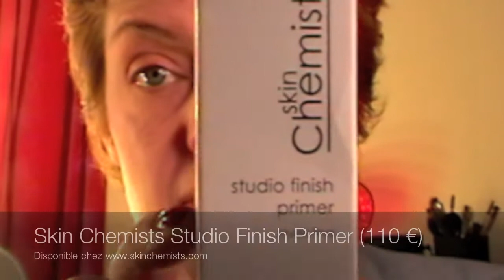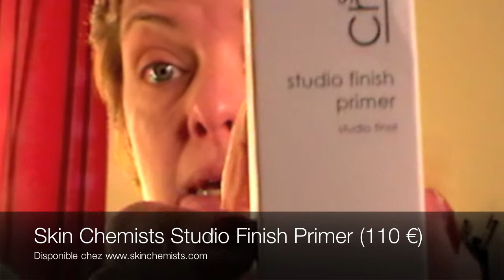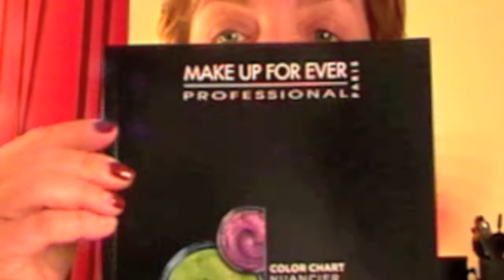Les conseils MakeUp de Sophie - Le teint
Mes trucs et astuces pour unifier et fixer le teint à l'aide d'une base, d'un fond de teint et d'un highlighter.
Parce que le fond de teint ne sert pas à camoufler les défauts du visage.

Base MINT de Make Up Studio
Fond de teint Face & Body de Make Up for Ever (n° 32)
Highlighter LUMI Magique de L'Oréal n°1
Pinceau M25 Make Up For Ever
Pinceau Kabuki de Make Up for Ever

Pour une analyse couleurs, une pose de GelColor OPI, un cours de maquillage, une Girl's party,

Contactez Sophie Theben, Conseil en Image de Soi